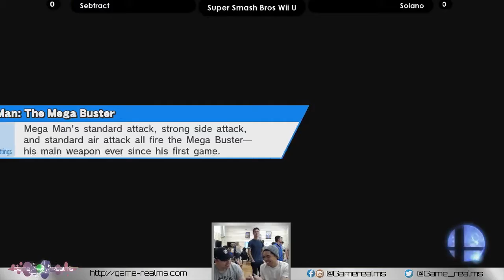09-23-17 - Super Smash Bros Wii U Tournament at Game Realms in Burbank CA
The views and opinions expressed therein are those of the individual speakers and do not necessarily represent the views and opinions of Game Realms Inc. or any of their respective affiliates and employees.

Game Realms
137 N Victory Blvd,
Burbank, CA, 91502

Game Realm is a brick and mortar video game store that buys and sells games and systems from the retro era all the way to the current era, be it NES or PS4, or Dreamcast or 3DS, we will carry games for just about every video game console out there. We also house a gaming room where there are over 10 HD TVs with different game systems hooked up for customers to try out demos for free or rent time to play different games on them. We also have a merchandise section that carries merchandise related to games, like T Shirts, jewelry, pins etc.

SUPER SMASH BROS WII U Tournament at Game Realms!

EVENT DETAILS
November 16th, 2016, Wednesday

Registration: 6:00pm - 6:45pm

Tournament starts: 7:00pm

Tournament entry fee: $5

* Venue fee discount of $4 available to those who bring their own setups (game, console, Gamecube controller adapter); please call in advance and let us know if you will be bringing your setup! Setups only waived if needed.

Prizing:
- 1st: 60%

- 2nd: 30%

- 3rd: 10%

TOURNAMENT RULES
- 2 stocks, 6 minutes

- Best of three; top 8 are best of five

- Timeout victories determined by stock count, then percent if stock count is the same

- Any action that stalls the game / makes it unplayable for one or both competitors is banned

- Custom moves, equipment, and Amiibos banned

- 1111 Guest Mii Fighters legal

- All official Nintendo licensed controllers are allowed EXCEPT the Wii U Gamepad

* Batteries must be removed from wireless controllers when not playing.

STAGELIST
Starters:
- Battlefield / Miiverse

- Final Destination

- Lylat Cruise

- Town & City

- Smashville

Counterpicks:
- Duck Hunt

- Dream Land 64

* Miiverse is treated as Battlefield; if Battlefield is banned, Miiverse is banned and vice versa.
* All Omega stages are banned.

* Gentlemen's Clause and Dave's Stupid Rule are in effect.

Game Settings
Two (2) stocks, six (6) minute timer

All sets are best of 3 until top 8, where sets are best of 5

Allowed controllers: Nintendo Gamecube controller, Wii U Pro Controller, Wiimote (with or without Nunchuck), 3DS/2DS.

Batteries from wireless controllers MUST be removed after each set.

You are responsible for your own controller. If your controller causes interference during any match other than your own, you will be punished at the TO’s discretion.

Handicap: OFF

Damage Ratio: 100%

Items: OFF and/or NONE

Pause: OFF

All characters, including DLC, are available

Mii Fighters are legal, 1111 guest size only

Custom Fighters are banned

Custom Moves are banned

Custom Equipment are banned

Set Procedure

Players select characters or Double Blind Character Select (see “Additional Rules” below)

Use Stage Striking (see “Additional Rules” below) to determine first stage

Players play the first game of the set

Winning player of the preceding match bans a stage

Losing player of the preceding match selects a counterpick stage

Winner player of the preceding match may change characters

Losing player of the preceding match may change characters

Players play the next game of the set

Repeat steps 4 through 8 for all subsequent games

Stage List

Starters

Battlefield / Miiverse

Final Destination

Lylat Cruise

Smashville

Town & City

Counterpicks

Dream Land 64

Duck Hunt

* Miiverse is treated as Battlefield during the stage ban phase. If Battlefield is

banned, Miiverse is banned and vice versa.